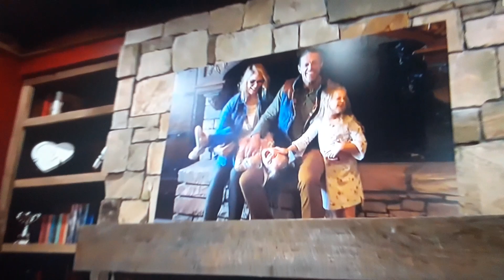Seth rollins in Edge's House on SMACKDOWN